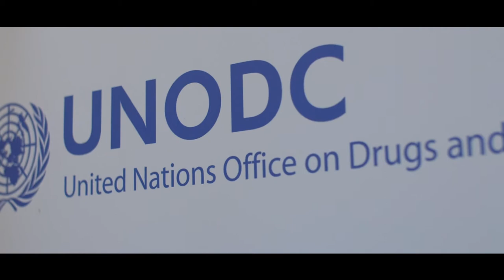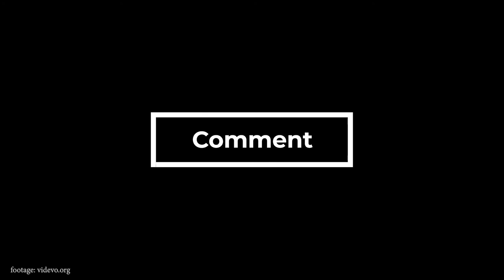Opening of the 64th Commission on Narcotic Drugs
The Commission on Narcotic Drugs (CND) was set to protect the health and welfare of people everywhere, therefore countries around the world established an effective international drug control system